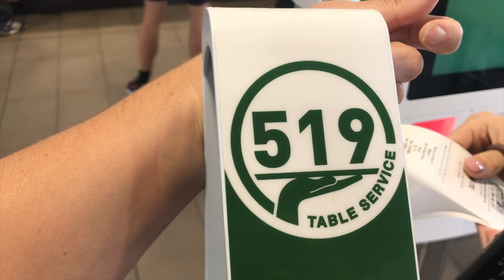GIRLS THAT HIKE | LAKE DISTRICT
This is what happens when four girls go hiking in the Lake District... &nbsp;
&nbsp;
Follow what we’re up to:

Our Gear:

Sony A6300
Sony RX100 MK5
GoPro Hero 5
GoPro Hero 5 Session
Sony 18–105 Lense
Evoc Camera Bag
Joby GoPro
Jony Gorilla Mount
USB Charging Hub
RX100 Battery Charger
GoPro Battery Charger
Sony A6300 Camera Bag
Spare A6300 Batteries
GoPro Memory Card
External Hard Drive
Editing Headphones